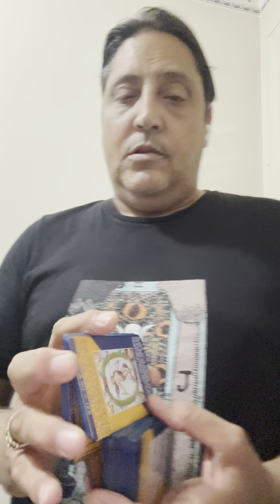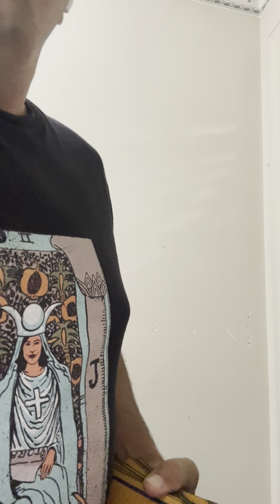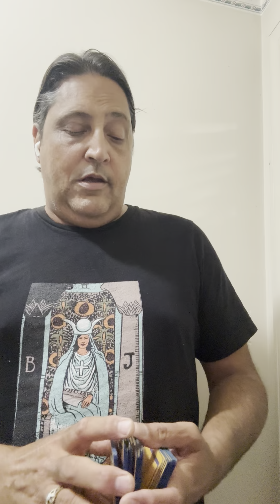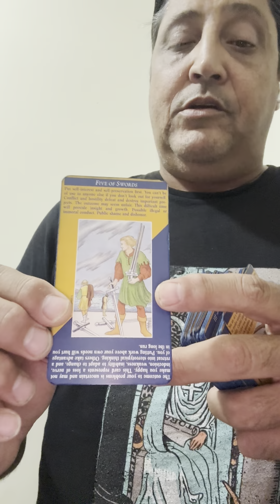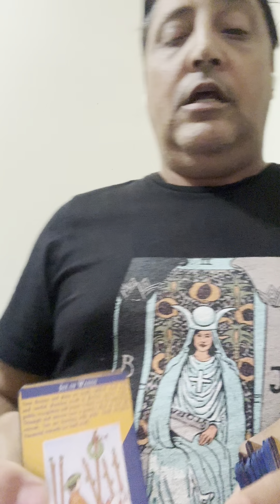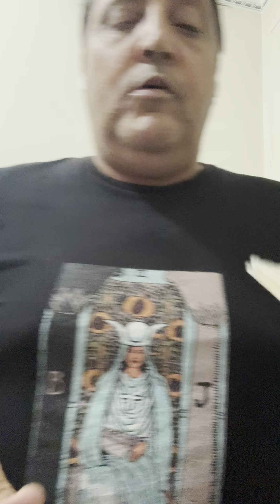Famous Manifestation Monday Episode #29 winning superstar kingoflife ❤️💰❤️☀️🙌☀️🦍🤴🏻🦁👊👑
I AM BIG MONEY 💰 CARL KING 🤴🏻 SOLOMON AND KING 🤴🏻 MIDAS AND KING 🤴🏻 ARTHUR BAYRIDGE BROOKLYN FAMILY LINEAGE 💯THE GREATEST REIKIMASTERMAYANKINGSHAMANSBLOODOFCHRISTINSIDEOF ME SHAMAN PROPHET IN THE WORLD 🌎 I AM BIG MONEY 💰 I AM 🍀❤️💰❤️🦁🦍🤴🏻👑
I AM A CERTIFIED REIKI MASTER SHAMAN HEALER I AM A PROFIT ITS IN MY FAMILY LINEAGE ON MY ITALIAN/CUBAN SIDE
YOU WANT TO GIVE ME A TIP FOR MY ENERGIES THE AMOUNT DOES NOT MATTER I AM DECREEING AND DECLARING 10 TIMES BACK FOR YOUR TIP SO IT IS CANNOT BE ANY OTHER WAY AND I REJOICE BECAUSE OF IT THANK YOU FATHER

AS OF NOW I AM DOING REIKI SESSIONS RIGHT NOW TILL FUTURE NOTICE LETS GET IT 👇

Only serious inquiries and no pitching me your stuff here is my email or if you want to send me some good vibes and put if you’re subscribed to my channel and or you want to do a Facebook Video messenger session it’s $111.11 dollars 💵 up front to my Kofi and we will set a date time and we can remove blocks and spiritual coaching and
 (NO REFUNDS)

Put in the subject line (Reiki  Spiritual Session)

Blessings ❤️💵💰❤️🦁🦍👊👑

NOT DOING REIKI SESSIONS RIGHT NOW WILL LET YOU KNOW IF IT CHANGES

I am decreeing and declaring Return to senders all evil eye 🧿 Protecting myself and my family and friends so it is for Life cannot be otherwise I am a TRILLIONARE I am Thank You Father Big Money 💰

Here’s my new business and if you want to you can make money 💰 opportunity as well
QR Code and also there are many different products such as tea and soap and you order directly from the company has been in business 50yrs now and helping a lot of people I am an independent distributor for example let’s say you want to buy the Water 💦 Machine SD501U or LeveLuk JRIV and it will save you money 💰 on buying bottled water 💦 and this water 💦 is cleaner and you can also make payments is another option Blessings and Thank You For the Support